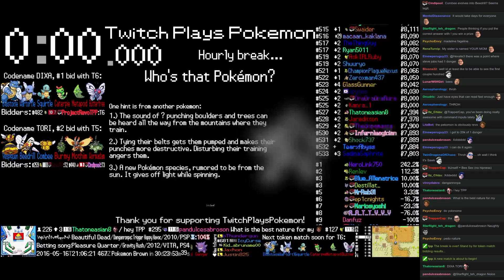Twitch Plays Pokémon Battle Revolution - Match #42865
Match #42865 [Blue: Caterpie, Golduck, Castform] vs [Red: Rampardos, Bibarel, Gengar]